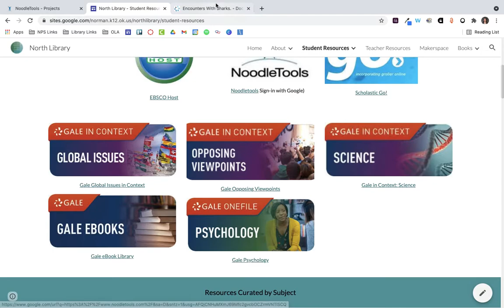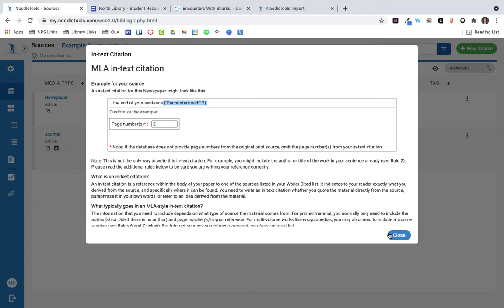Exporting Citations from Gale into Noodletools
Just like with EBSCO, get those awesome Gale citations into Noodletools